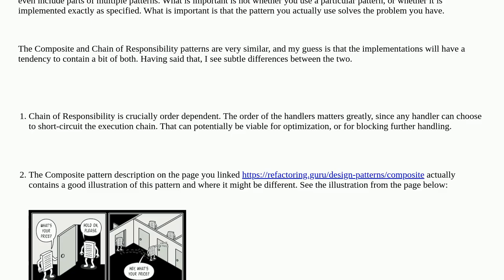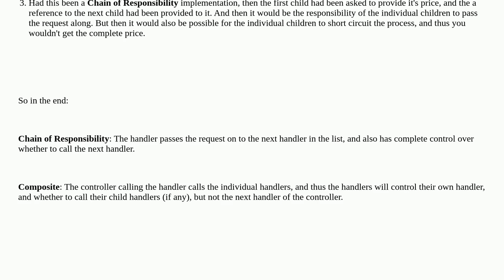Softwareengineering: What is the difference between C++ Composite and Chain of Responsibility pat...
What is the difference between C++ Composite and Chain of Responsibility patterns?

A special thanks goes out to the awesome community

  c++ design-patterns